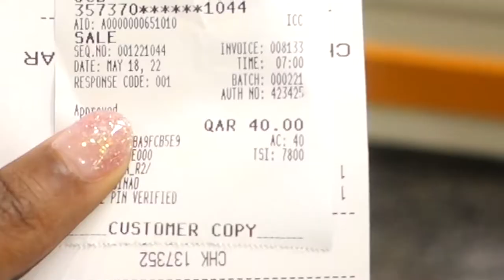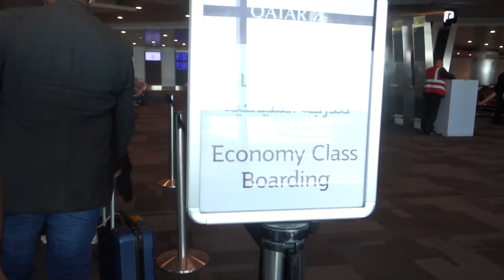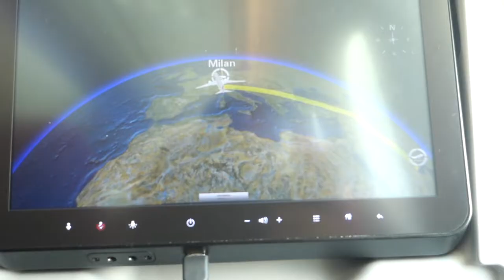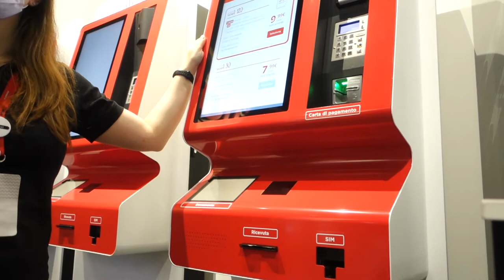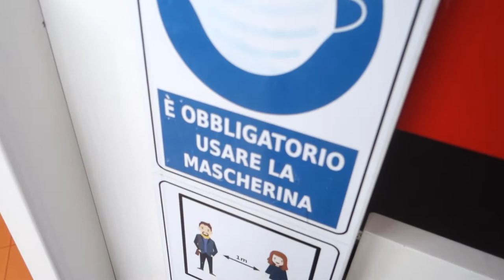MY FIRST DAYS IN ITALY 🇮🇹 Exploring Turin, reuniting with my bestie and drinking Italian coffee!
Here's a little clip from my first couple days in Italy! 🇮🇹 I enjoyed so much amazing food, coffee and I was so happy to finally be reunited with my best friend who I hadn't seen in 9 months. We got a chance to explore Turin, her hometown, and we have so many more places we plan to visit within the next couple weeks.

みんながんばってね！:)
Sena aka The Hazina Girl

Video Songs: